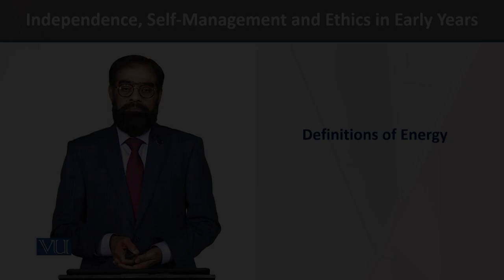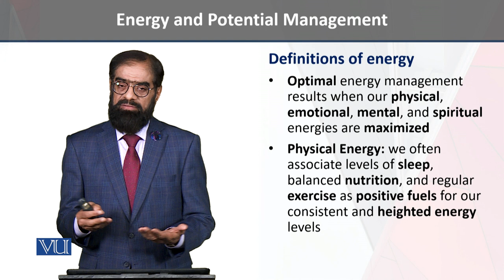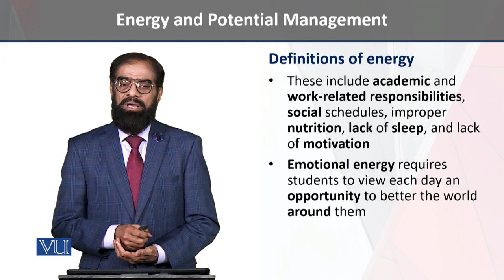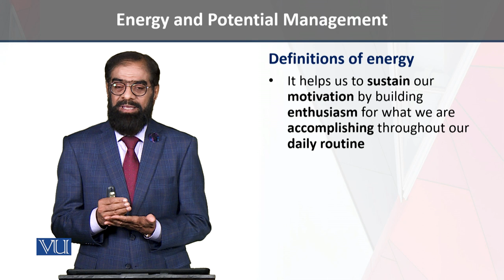Definitions of Energy | Independence, Self-Management, and Ethics in Early Years | ECE204_Topic116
Topic - 116 -Definitions of Energy